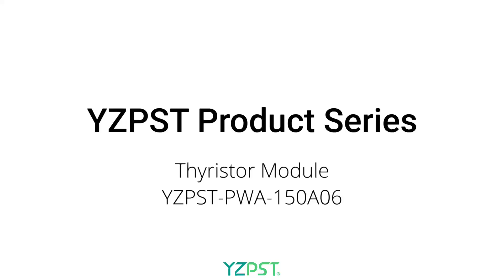Thyristor Module YZPST-PWA-150A06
PWA-150A06